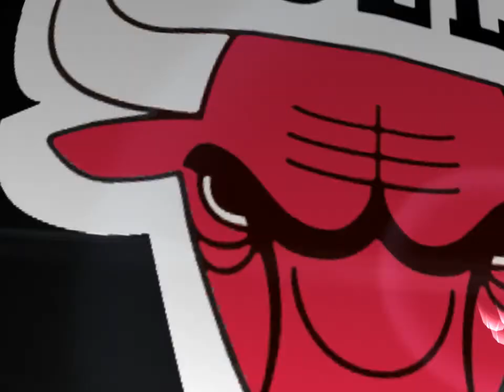Chicago Bulls '98 vs Utah Jazz '98 Nba 2k14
An nba game in Nba 2k14 between the Chicago Bulls and the Utah Jazz.